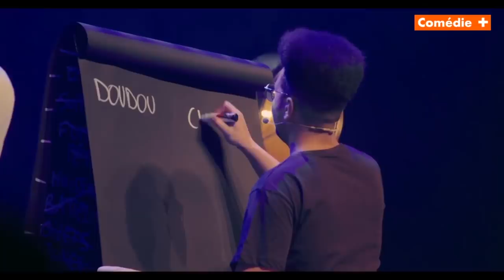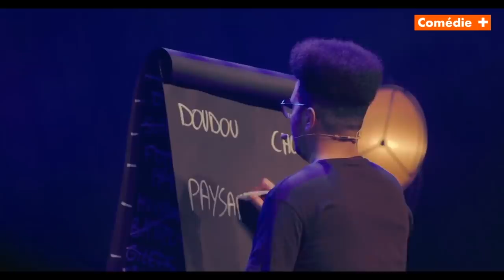Odah & Dako - Impro "Les remplaçants"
On a trouvé et formé nos remplaçants à l'impro !!

Extrait de notre spectacle à La Cigale disponible sur MyCanal